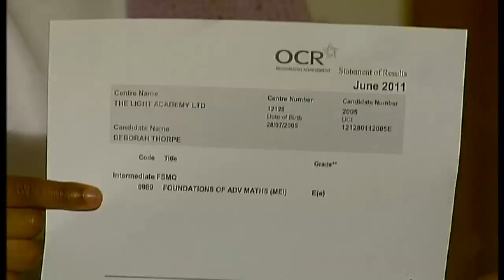Six-year-old gets GCSE Maths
Six year old Deborah Thorpe from East London is one of the youngest children ever to pass the exam. Report by Jeremy Barnes.